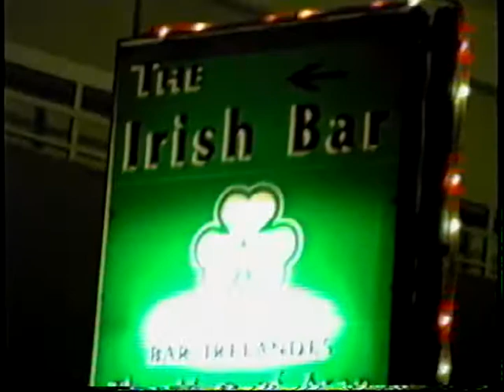Billy Bulman Man of Aran